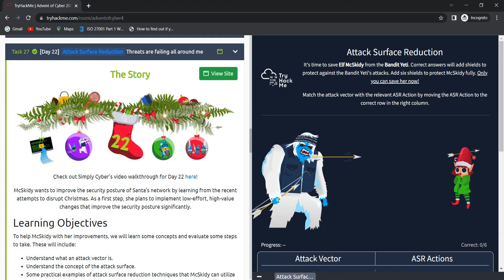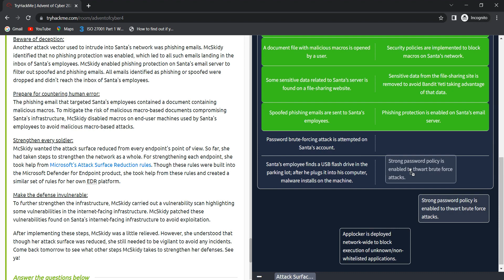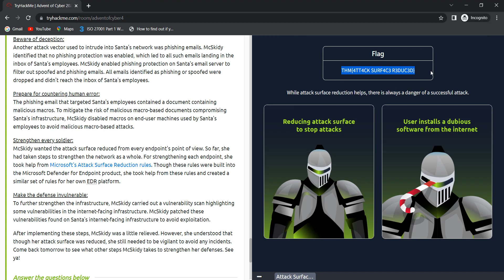Advent of Cyber 2022| Day 22 | Attack Surface Reduction Threats are failing all around me| tryhackme